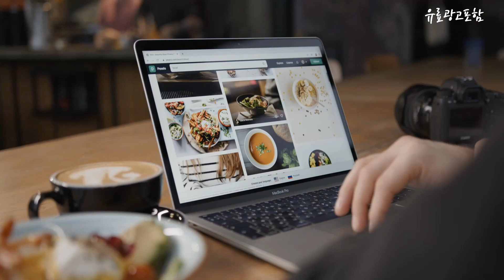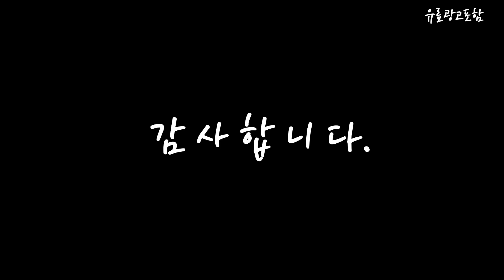패딩코트 Top10!! 요즘 인기있는 패딩코트 구매 가격 평점 후기 비교 총정리!!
❤️❤️❤️ 요즘 인기있는 패딩코트 구매 가격 평점 후기 비교 총정리해 보았어요!! ❤️❤️❤️

[00:06]
10위. 머버스 겨울코트 여성코트 기모코트 바람막이 점퍼 후드집업 [32,900원]

[00:11]
9위. 애플망고옷장 겨울 빅사이즈 여성 양면 스탈 양털롱패딩점퍼 [67,900원]

[00:17]
8위. 지오지아 23F/W 다크 카키 구스 패딩 코트 [99,000원]

[00:22]
7위. 캐럿 여성용 경량 덕다운 오리털 랩 후드 [40,520원]

[00:28]
6위. 메이리앤 미디 베이직 루즈핏 다운 코트패딩 [47,800원]

[00:33]
5위. 타니즈 털안감 카라퍼 여성 롱패딩 점퍼 라문 [35,900원]

[00:39]
4위. ELLE PARIS 여성 패딩 트렌치 코트 [26,990원]

[00:45]
3위. 제타22 남녀공용 겨울 헤비 방열 후드 넥 [48,900원]

[00:51]
2위. ANYOU 남녀 코듀로이 패딩 겨울 기모 코트 [67,900원]

[00:56]
1위. 지오지아 남성용 구스다운 패딩 더블 코트 AEC4FP1106 [77,000원]